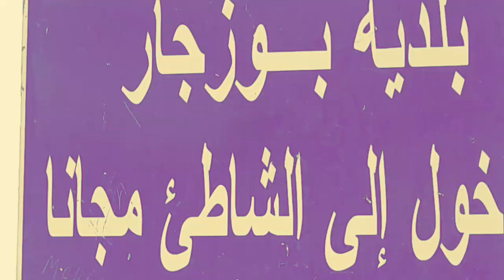Vlog Bouzedjar Ep 5 - Village Touristique Bouzedjar By Sanaa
كراء في الصيف و الشتاء